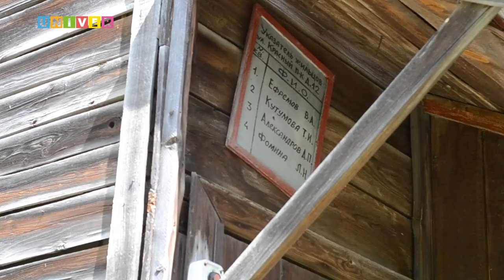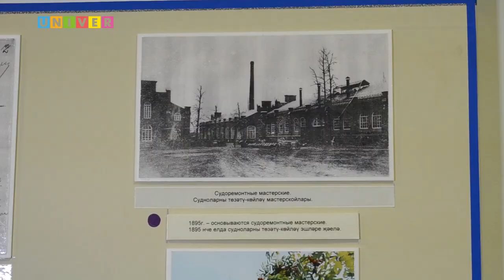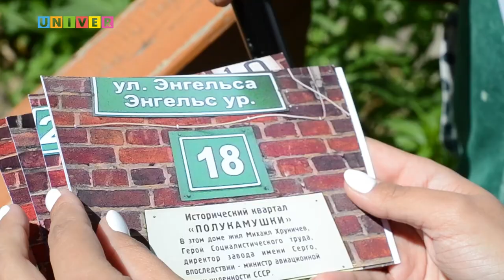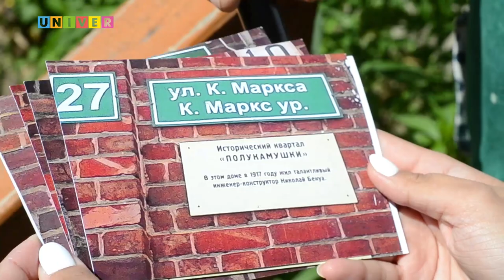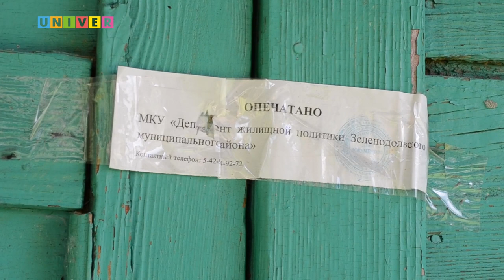UNNAMED ROAD Vol.1 от 20.07.18